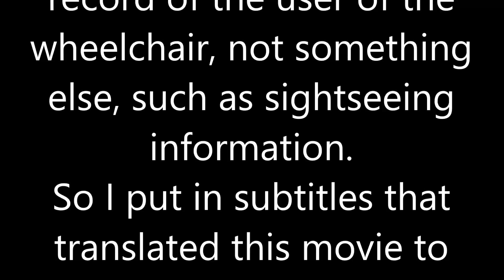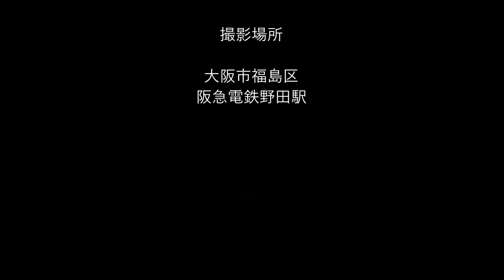車いす道中記 阪神野田駅梅田方面普通列車乗車 大阪市福島区編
車いすで2019年6月8日に、大阪市福島区にある、阪神電鉄の野田駅にて、阪神本線の梅田駅方面行き普通列車に、2番線から乗車したときのものです。